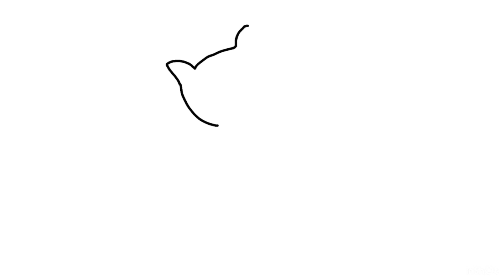Cara Menggambar Kucing - How To Draw A Cat